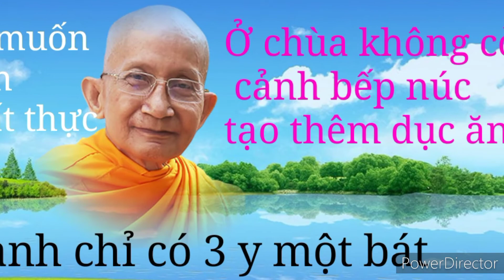Hệ phái khất sĩ - Thích Thông Lạc dạy - Vượt để Thoát